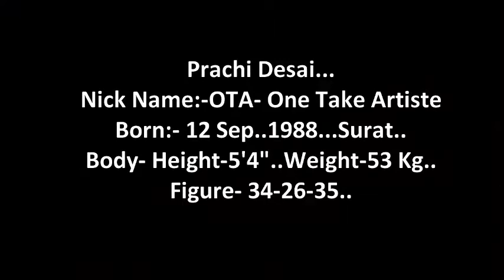So Cute | Prachi Desai | B'Day Status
Today We Celebrate our "One n Only So Cute Prachi Desai".. Birthday.
Just Aswm.